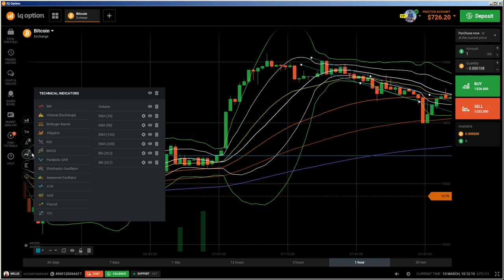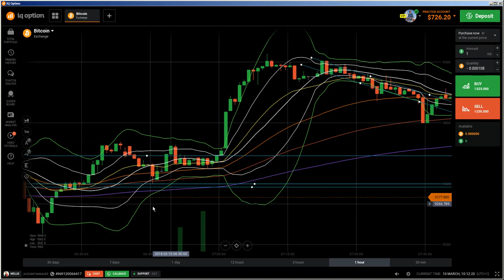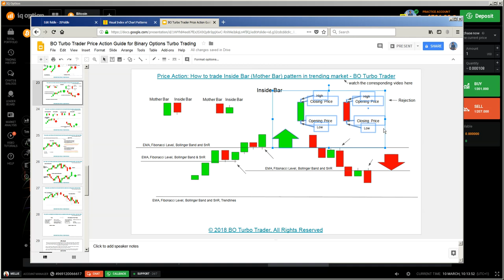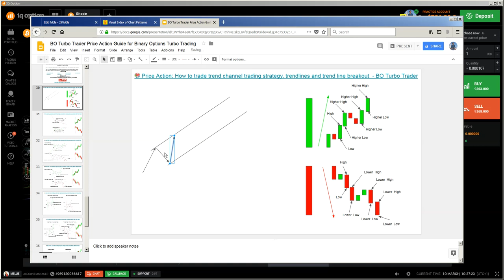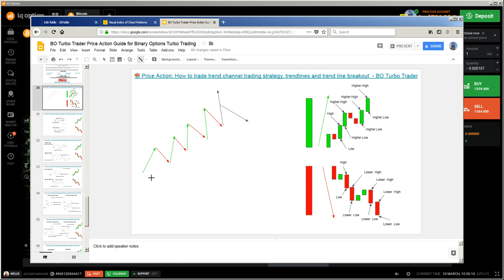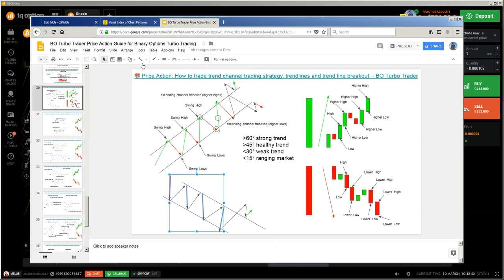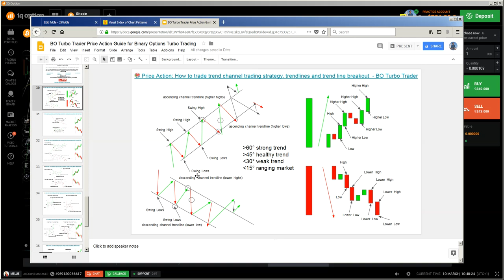📚 Price Action: How to trade trend channel trading strategy, trendlines, trend line breakout, trade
A price channel is a continuation pattern that slopes up or down and is bound by an upper and lower trend line. The upper trend line marks resistance and the lower trend line marks support. Price channels with negative slopes (down) are considered bearish and those with positive slopes (up) bullish. Along with clearly displaying the trend, channels are used to illustrate important areas of support and resistance for the stock price.

Buy These Stocks on The Pullback (LEN, FNF). These four stocks are in upward sloping trend channels and have recently pulled back toward the bottom of the channel, providing a buying opportunity.  Trend channels are parallel lines containing a smaller or larger price move. The unparallel lines of a triangle formation also are a trend channel. Trend channels represent support and resistance and can be used within LOCKIT to find price targets.

Price and trend channels are tools in technical analysis to make sense of charts. Further, trend channels can be used to stay in trades as well as enter new trades. In this video, we show you how you can draw and use trend channels in your trading to have a potentially positive effect on your decision.

keltner channel bollinger band and the squeeze
how to use donchian channel
bollinger band keltner channel squeeze
regression channel
linear regression channel trading
keltner channel trading strategy pdf
how to use keltner channels
channels of trade
channel surfer indicator
atr channel breakout system
atr channel indicator mt4
the trading channel
keltner channel calculation
donchian channel stockcharts
equidistant channel
forexchannel
how to trade donchian channel
trend channel
keltner channel vs bollinger bands
fibonacci channel indicator mt4
linear regression channel trading strategy
donchian channel pdf
linear regression channel
best channel stocks

1 minute candlestick
Candlestick Trading
candlestick scalping
candlestick analyse
trading 1 minute chart
1 minute candlestick strategy
whole number trading
whole number
rejection
why rejection is important
how to find rejection on chart
how to find rejection region
how to find rejection region on ti 84
1 minute trading
1 minute binary Trading
CHART
iq option candlestick analysis
how to read one minute candlesticks
iq option indicator strategy
binary option methods